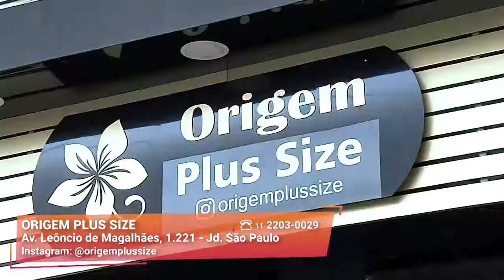Atacado e Varejo Plus Size I Origem Plus Size I Gazeta Shopping